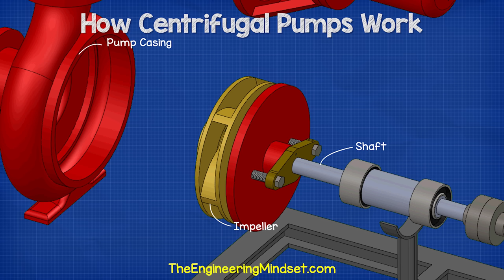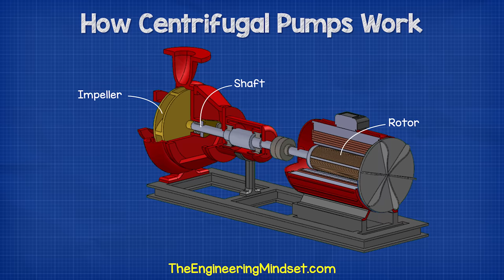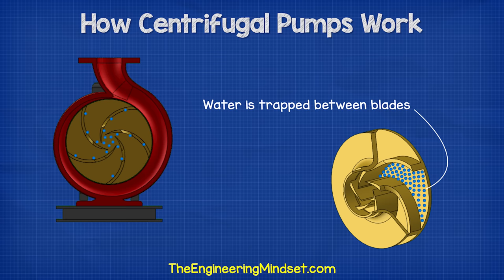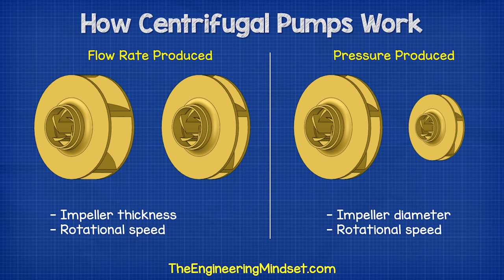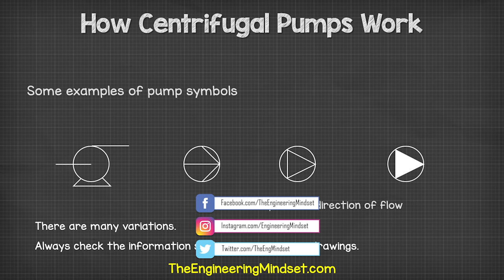How do centrifugal pumps work?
This video explains how centrifugal pumps work. Centrifugal pumps are used to transfer fluids and other materials in a wide variety of applications. This video is a helpful primer on the hows and whys of centrifugal pumps, and is useful if you're interested in learning more about this type of pump.

State Supply is your source for steam and hydronic heating system components, such as steam traps, valves, controls, and pumps (including the industry’s top brand like Bell & Gossett, Taco, and more). or call us toll-free at for an unparalleled selection of products, knowledgeable experts, and outstanding customer service.

Professional Multimeter -➡️
Good multimeter -➡️
Professional clamp meter ➡️
Good Clamp meter ➡️
Outlet tester ➡️
Energy monitoring plug ➡️
Battery tester -➡️
Basic electronics kit ➡️

🎥 My camera
🎤 My Microphone
⌨️ My Keyboard
🖥️ My monitor
🎧 My headphones